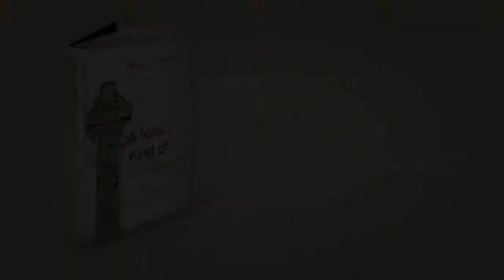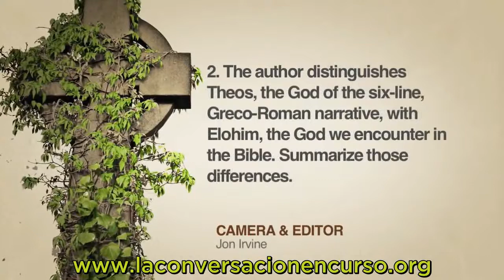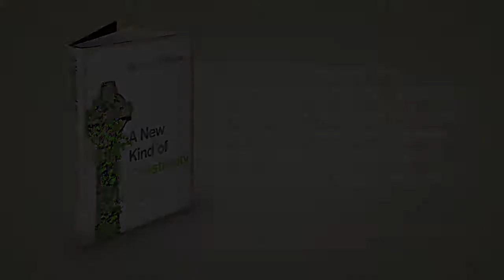🔎La mejor manera de leer la BIBLIA 📕¿Cómo leer la Biblia? | Brian McLaren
y colabora para seguir trayendo material como este.